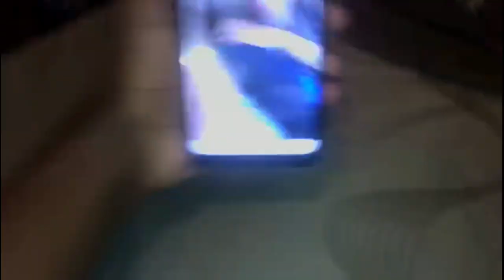I TOLD MY CRUSH I GOT ANOTHER GIRL PREGNANT FOR VIEWS...**didn't end well**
in this video i told my crush that i got another girl pregnant to get her reaction it was hilarious...